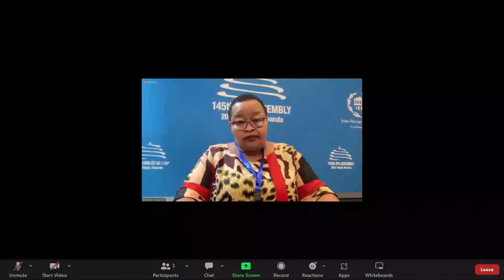IPU INTERVIEWS, 13 October 2022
Interviews with Dr Lotriet and Mr Shivambu: 145th IPU Assembly